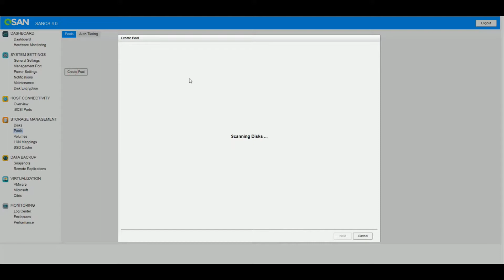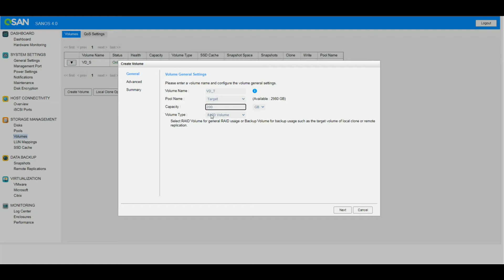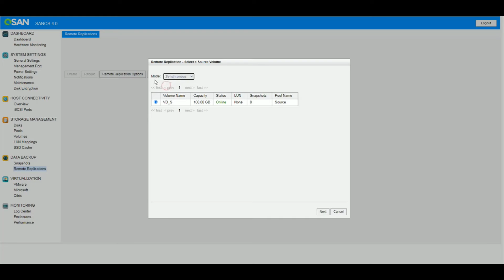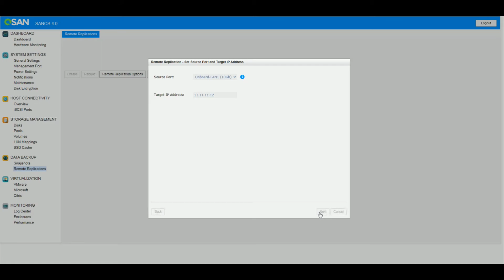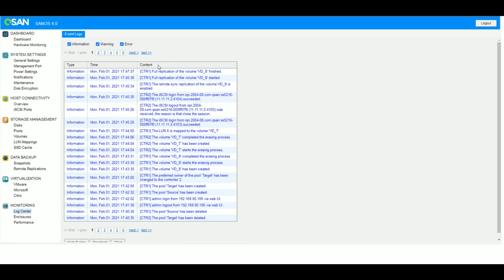Data Syncing between DC and DR Site through Sync Remote Replication. DR Prerequisites.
How to set up Sync Replication on XCubeSAN.

Tech Tips:
1. Please create the pool and volume from both the source and target sides.
2. Make sure the target volume's capacity is two times bigger than source one.
3. The first time, the task will do the full replication.